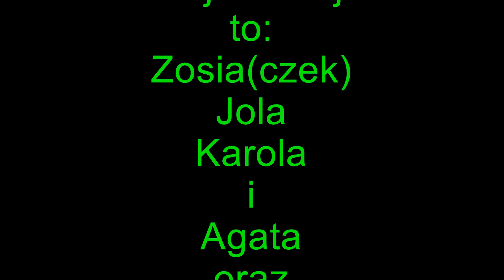RAJD prv CAN-AM & Jeep Wrangler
Wesoła drużyna nowicjuszek (same kobiety) dojechała na pierwszym miejscu i chociaż to kompletnie bez znaczenia to i tak gratulujemy bo zabawa była zajebista.

do zobaczenia na kolejnej edycji
 Kopara - Grzybowski "BEZ CIŚNIENIA"